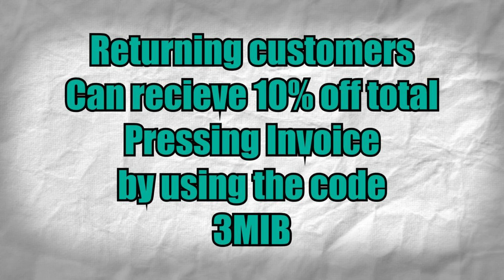Green Lantern Event for HBO MAX- Mikey Sutton Exclusive Scoop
With an exclusive scoop from the one and only Mikey Sutton. Greg Berlanti has plans for the Green Lantern Corps with HBO Max.

Instagram at @rocket.comics
First pressing service with Rocket Comics receive 20% total invoice order, tell them the 3 men in a basement sent you.

 OTTO on INSTAGRAM Everett_otto or on FACEBOOK AS OTTO GROTTO

Seller Account  -- @Nemes1s_Pr1me_Shop

3MenInABasement Members on Instagram